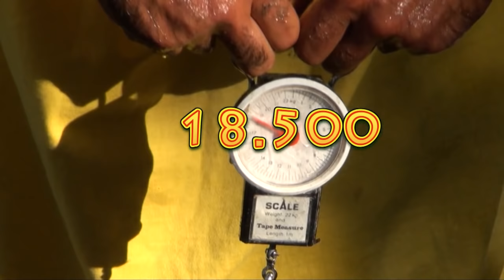SILURO PELLETS Y NIÑOS.mp4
SILURO PELLETS Y NIÑOS,VIDEO DE PESCA GUIADA DE SILUROS AL PELLETS CON NIÑOS. CON LA SUPERVISION DE UN ADULTO, LOS CHICOS TAMBIEN SE PUEDEN ENFRENTAR A ESTOS GRANDES COLOSOS DEL RIO EBRO.